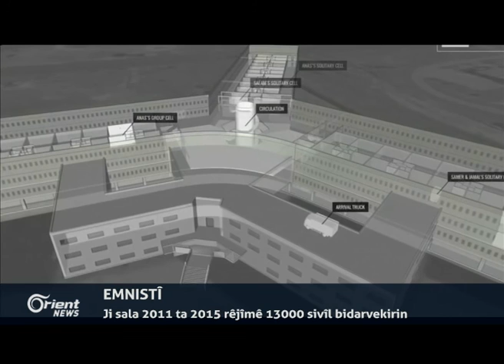Asayişên Qamişlo hin girtiyên siyasî serbestberdan